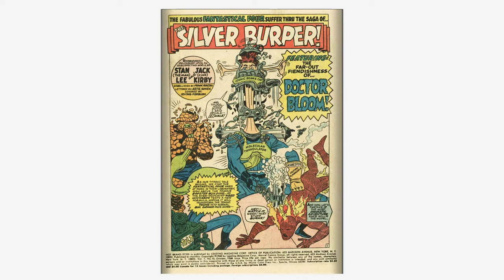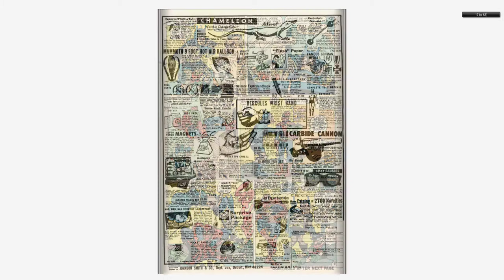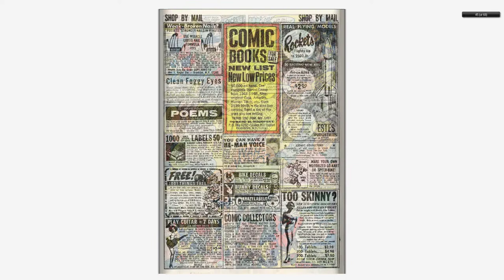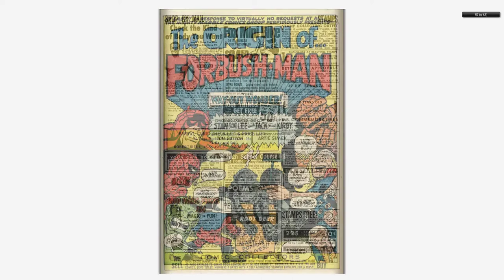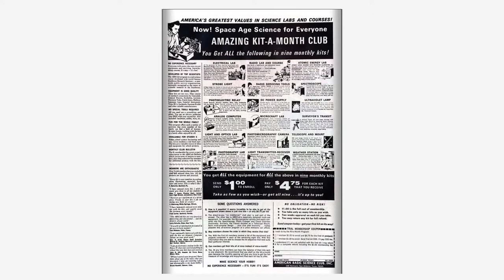196810 Not Brand Echh v1 010